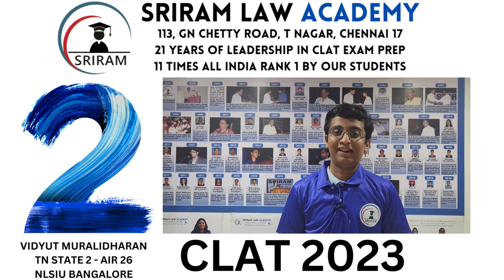CLAT NLU தமிழ்நாடு 2023 Topper | VIDYUT M I TAMIL NADU 2 AIR 26 I SRIRAM LAW ACADEMY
Vidyut has been a student of the 2 Year Program of SRIRAM LAW ACADEMY. Her consistent hard work, diligence and focus has helped her achieve a top selection in AILET 2023.

SRIRAM LAW ACADEMY, launched in Jan 2002, was the first in the country to set up classroom training for law aspirants keenly looking at entering the portals of National Law Schools. Today SRIRAM has become a top brand in Law Entrance & Humanities Entrance Test Preparation.

Sriram holds the historic record of securing the AIR 1 in CLAT - 5 times. Further, Sriram Classroom Students have secured AIR 1 in NLSIU Entrance 2005 & 2006, AIR 1 in Nalsar Entrance 2004, AIR 1 in NUJS Entrance 2007.

Sriram has powered an extraordinarily high number of selections in CLAT 2017, 2018, 2019 & 2020 from its classroom and dropper classroom students.

Sriram now powers, some of the largest Online Classroom Batches & Droppers Batches in India for CLAT & Other Law Entrance Tests.